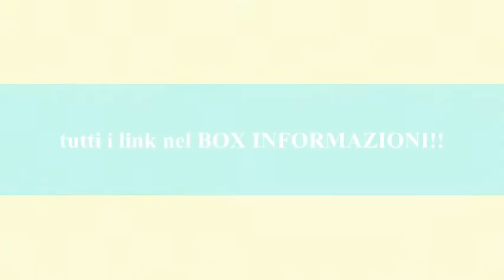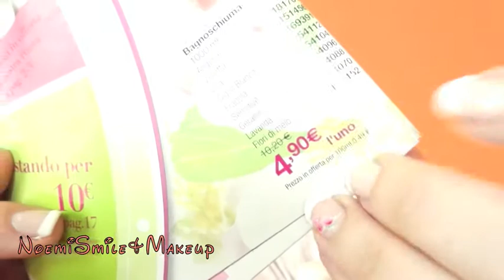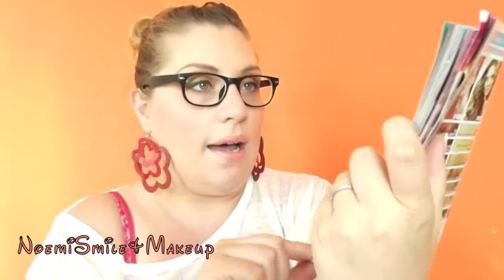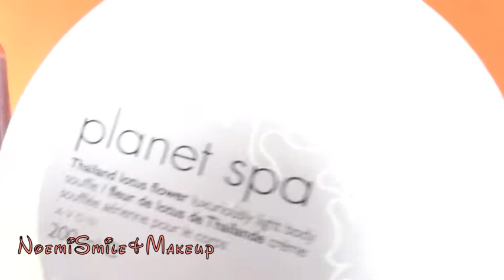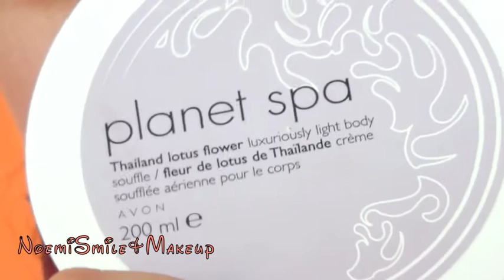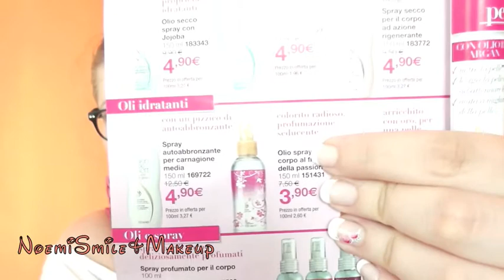Video Haul Avon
®®®®®®®®®®®®®®®®®LEGGIMI®®®®®®®®­®®®®®®®®®®®®®®®®®®
Link al profilo facebook di Valentina:

Link del catalogo Avon dove potete visionare tutti i prodotti e i prezzi:

AFFRETTATEVI E' PERIODO DI SCONTI!